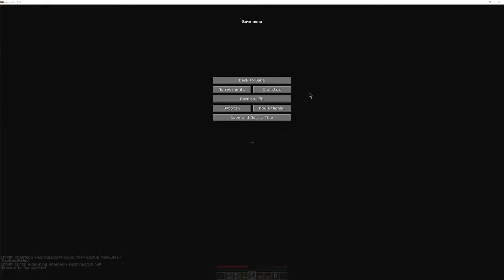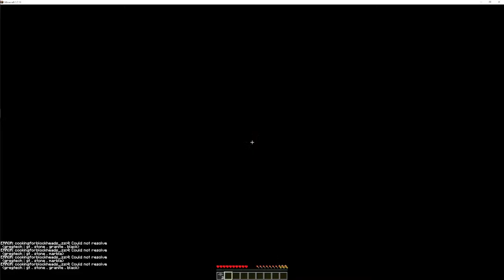GTi Testing Server - Updates & Making Boules for solar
and
Unforgettable Journey
Metal Interlude
Battle Metal
Hall Of The Metal King
Guitar Hero
Funky Metal
Omega 7
Banjo Fever
Armageddon
Stormpath
Adventurous Metal Pirates
Lord Of The Riffs

New Lands
Energetic Rock | Hiking Free Music